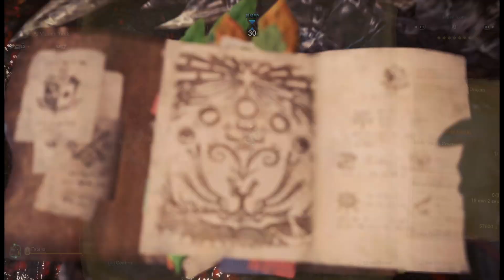MHW Iceborne Arch Tempered Fatalis (18:02) Dual Blades, no Heroics.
I believe this is the best I can do, without dying or heroics. For anyone who hasn’t played this mod, this version of fatalis hits about 30-50% harder, so many of his moves are one shots, I get lucky with blessing a couple of times. But if it ever seems like I’m running scared it’s because I am. Beating it quickly with one life is absolutely crazy I think.

Fatalis Dual Skies
Rimegaurd Helm Y+
Dragonhide A+
Dragonclaws B+
Dragonbarb A+
Dragonfeet B+

Crit Eye 7
Agitator 7
Attack 7
Tool Specialist 5
Fire Res 3
Crit Boost 3
Tenderizer 3
Coalescence 3
Peak Performance 3
Evade Window 2
Dragon Attack 1
Marathon Runner 1
Heat Guard
Resuscitate
Diving Blessing 1
Clutch Claw boost